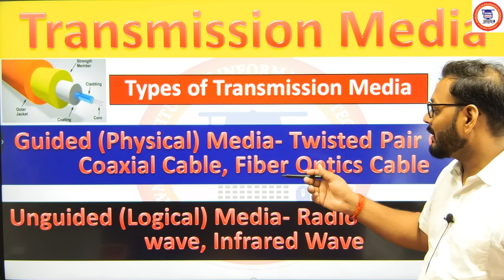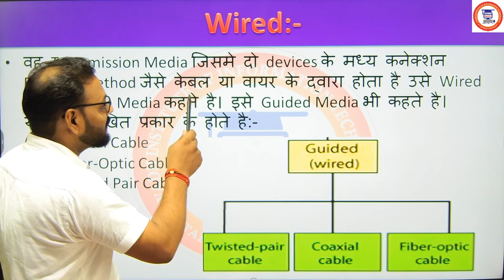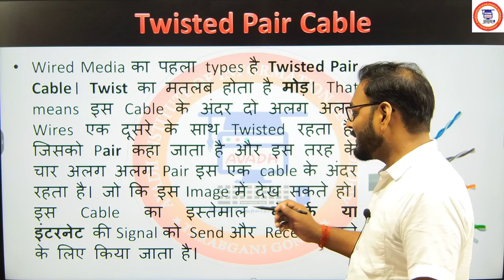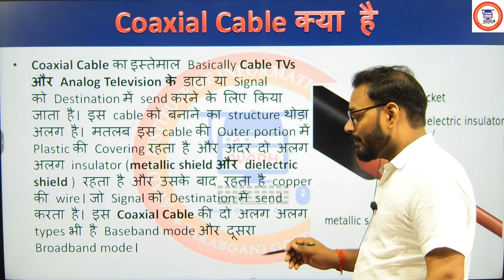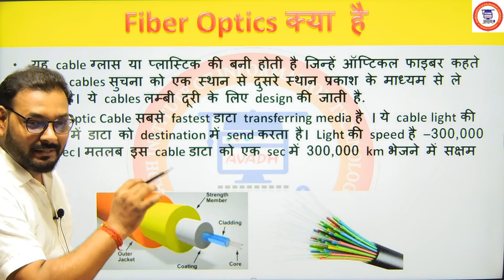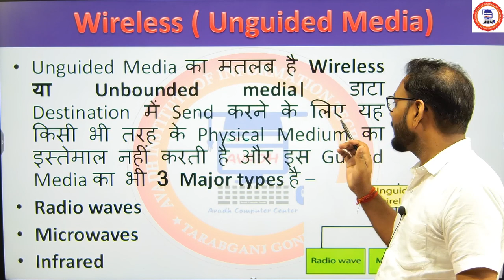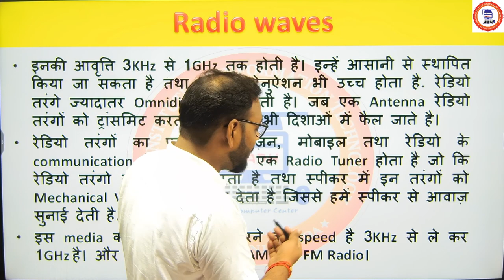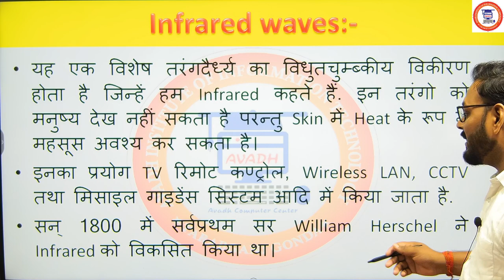Transmission Media | Types of Transmedia | Coaxial Cable | Fiber Optics Cable | Radio & Microwave